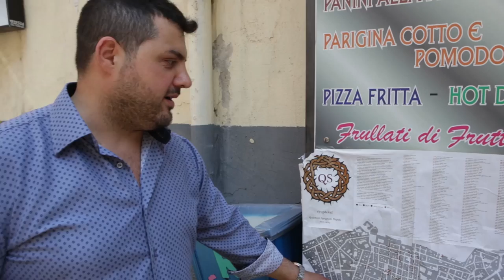Cyop & Kaf, il nuovo volto dei Quartieri Spagnoli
Un viaggio tra i vicoli dei famosi quartieri spagnoli visti attraverso i colori di Cyop & Kaf, due artisti napoletani che hanno sfruttato l'arte del graffito per far risaltare la bellezza di un quartiere troppe volte sottoposto a giudizi negativi.